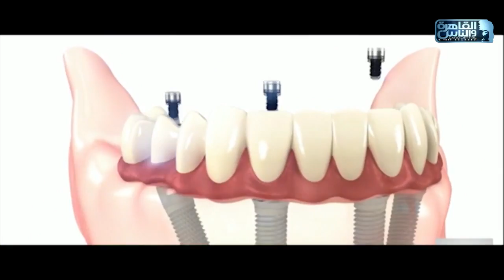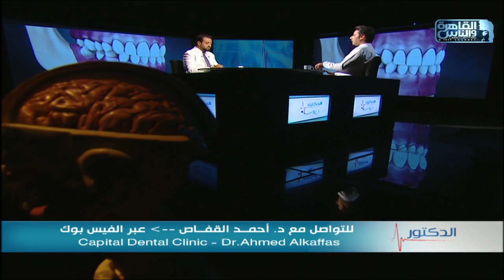الدكتور | فنيات زراعة الأسنان وتجميلها مع دكتور أحمد القفاص